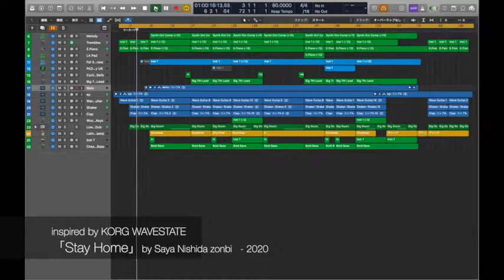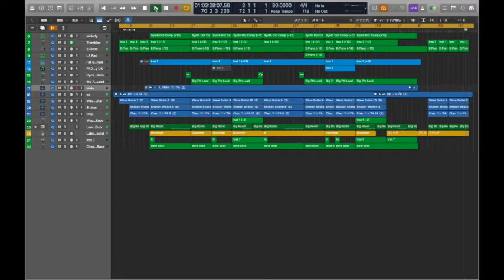Stay Home - Saya Nishida zonbi 2020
KORG WAVESTATEの音色にインスパイアされて作ったモチーフをもとに、簡単な曲にしたもの。
一応インストでメロ入れてあるけど、歌モノ予定。